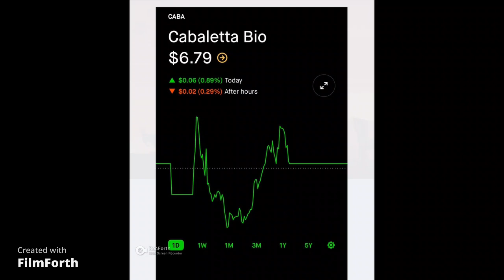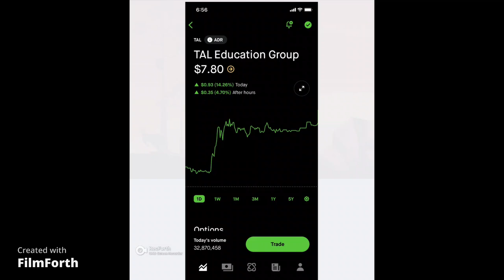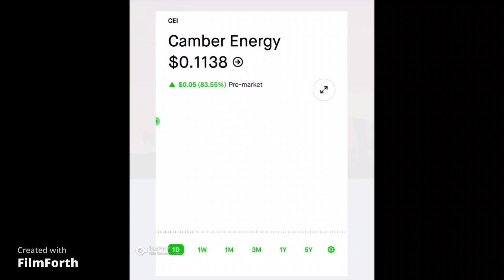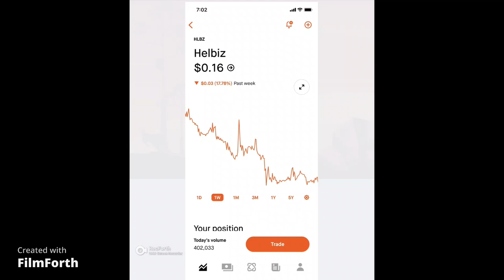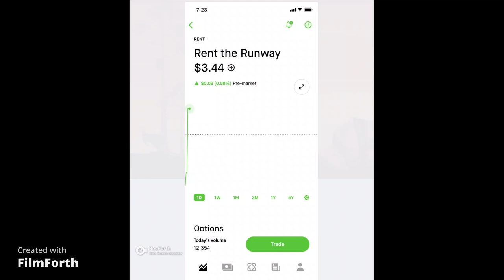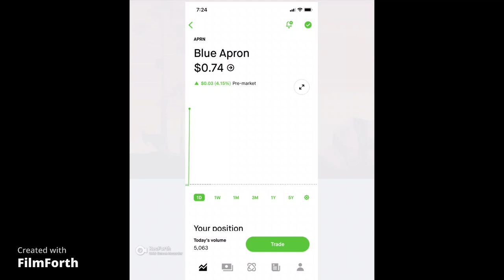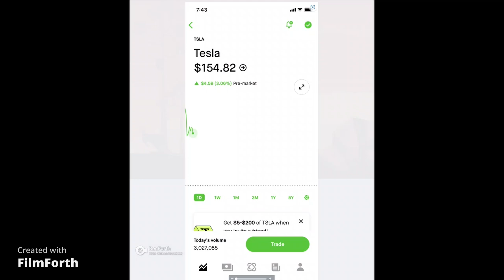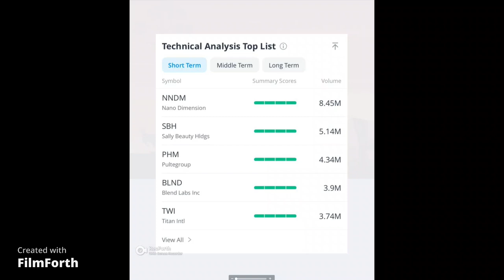Stock Market Watch List Monday December 19, 2022